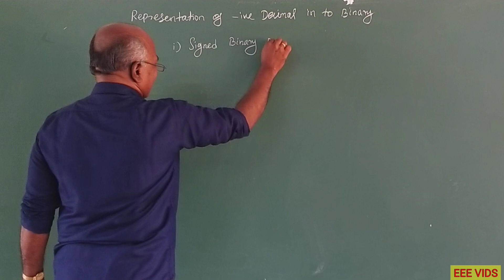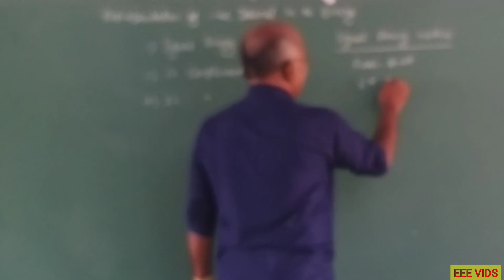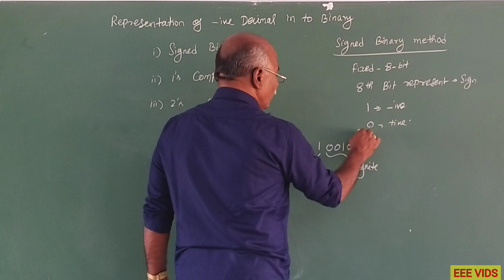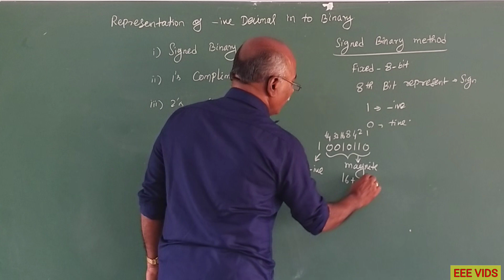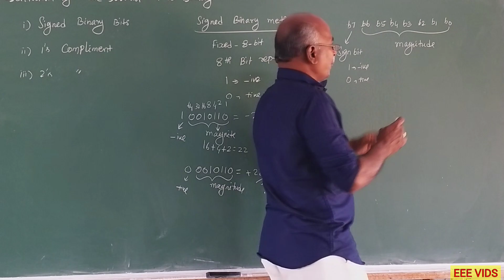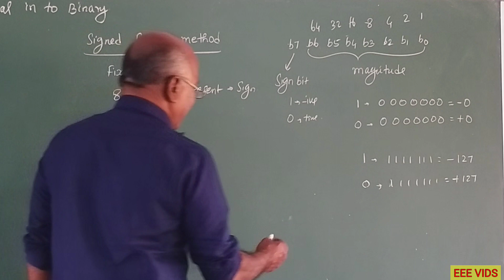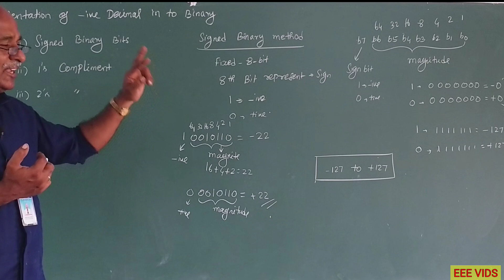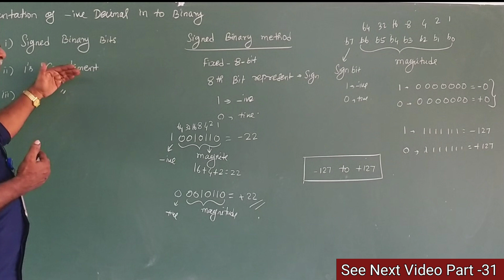What is Singed Binary bit in tamil |Binary Representation for Signed Numbers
Signed Binary Numbers

In general, we represent the positive (unsigned) numbers without any sign indication and negative numbers with ‘minus’ (negative sign) sign before them. But these are not applicable for computing in the digital systems like, computers , as the data is represented in binary number system. So to represent the sign a special notation is required.

Positive Signed binary numbers
        The binary numbers having their MSB 0 are called “Positive signed binary numbers”.

Negative Signed binary numbers

The binary numbers having their MSB 1 are called “Negative signed binary numbers”.

Unsigned numbers can have a wide range of representation. But whereas, in case of signed numbers, we can represent their range only from – (2(n-1) – 1) to + (2(n-1) – 1).

Where n is the number of bits (including sign bit).

Ex: For a 5 bit signed binary number (including 4 magnitude bits & 1 sign bit).